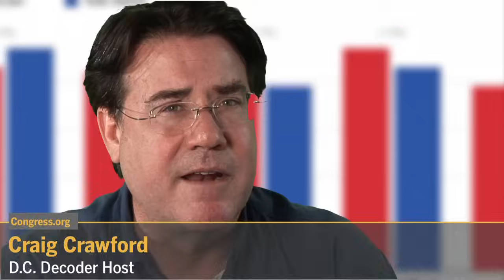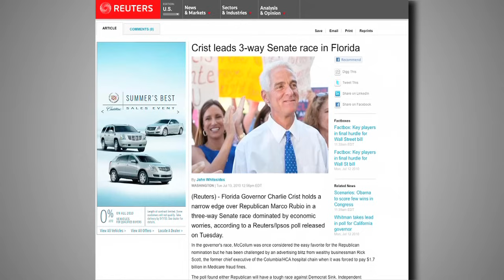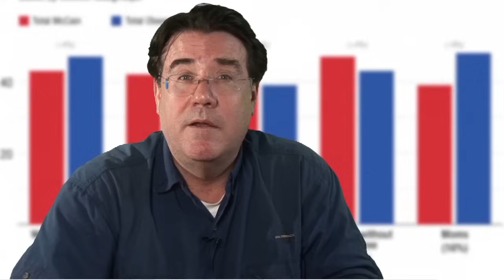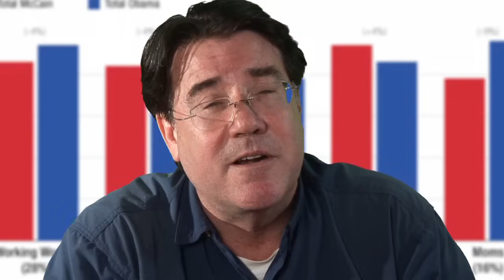How to Read a Political Poll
These days, it seems there's a poll for everything. In this episode of Congress.org's D.C. Decoder, host Craig Crawford shows you how to tell if a poll's results are legitimate.